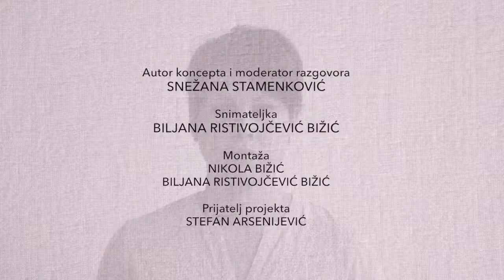ID art projekat vam predstavlja umetnicu Ivanu Milev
IDArt projekat predstavlja svojevrsnu video identifikaciju umetnika, koji u njemu učestvuju. Ovi video intervjui /profili treba da predstave one stavove koji na dobar način osvetljavaju suštinu njihovog umetničkog rada i njihove umetničke prirode kao i radove koje izlažu na aktuelnoj postavci u Galeriji.
Za razliku od kataloške prezentacije koja prati izložbe, video intervjui sa umetnicima istupaju iz unapred zadatih okvira i očekivanih prezentacija i okrenuti su pre svega umetnikovoj ličnosti i njegovom delu. Predstavljaju kratku formu intigrantnih, uzbudljivih sadržaja a u vezi sa pitanjima koji se razmatraju na izložbi i njihovoj relevantnosti u aktuelnom trenutku.
Ideja je da snimljeni materijali kao audio zapis budu prezentovani na aktuelnim postavkama tokom trajanja izložbe; deo video građe urađen u formi kratke petominutne video prezentacije sa vizuelnim materijalima, snimljenim na izložbi kao i drugim materijalima vezanim za umetnički rad ili aktivnosti umetnika, a koji prate priču /izlaganje. U planu je i izložba snimljenog materijala koja bi dala drugačiji uvid u rad pojedinih najperspektivnijih srpskih umetnika današnjice povodom jubileja 60 godina Kulturnog centra Beograda.
U projektu učestvuju Snežana Stamenković, kao autor koncepta razgovora i moderator, Biljana Ristivojčević Bižić, snimateljka, Nikola Bižić, montažer i Stefan Arsenijević, prijatelj projekta koji će pomoći oko vizuelnog uobličavanja materijala. Projekat je inicirala i vodi Svetlana Petrović, urednik likovnog programa Kulturnog centra Beograda.